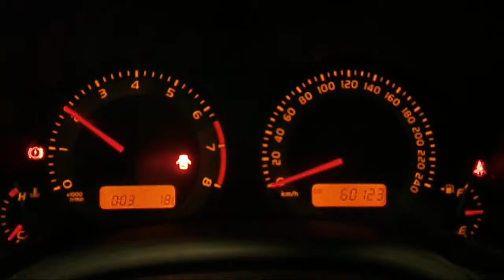WRECKING 2011 TOYOTA COROLLA 1.8 5-SPEED (C17182)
We are currently wrecking this 2011 TOYOTA COROLLA 1.8 5-SPEED (C17182).